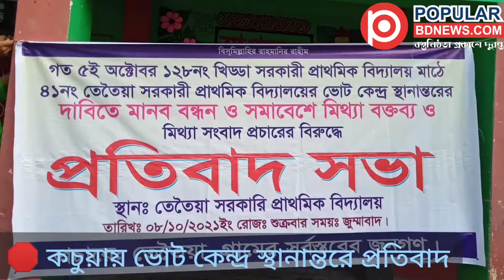ভোট কেন্দ্র স্থানান্তর করতে দিবে না এলাকাবাসী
কচুয়া উপজেলার ঘটনা